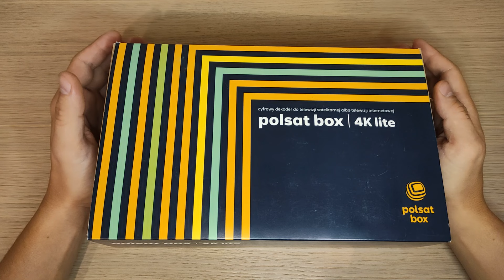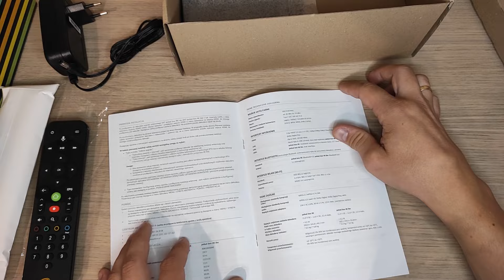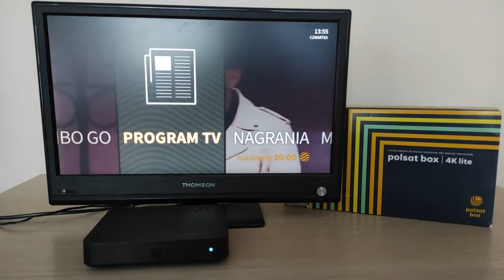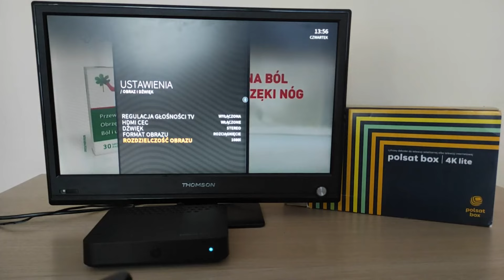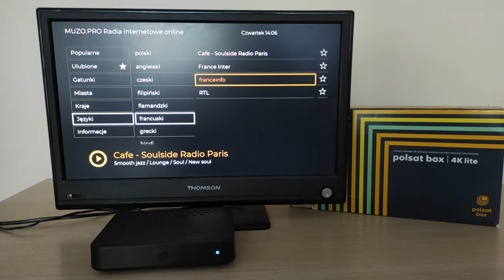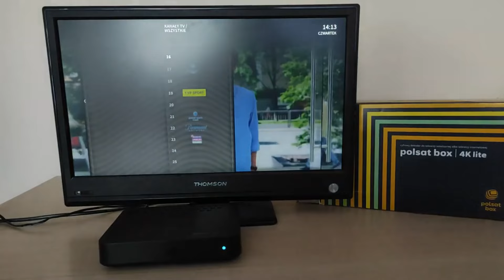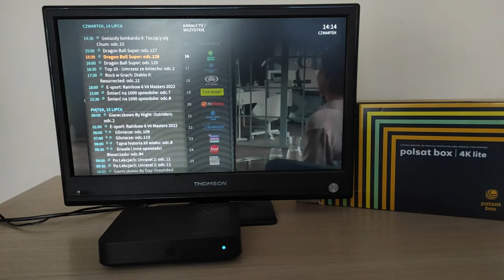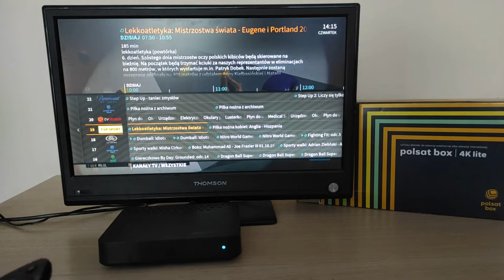Prezentacja - Polsat Box 4K Lite - oraz pierwsze uruchomienie dekodera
W dzisiejszym odcinku zapraszam do obejrzenia prezentacji dekodera Polsat BOX 4K. Urządzenie jest przeznaczone do obioru sygnały telewizji przez tuner DVB-S ( satelita ) oraz internet (IPTV ).
W filmiku pokazałem jak wygląda pierwsze uruchomienie, działanie aplikacji , zmiana kanałów oraz EPG.

Funkcje które posiada dekoder Polsat BOX 4K :
Odbiór sygnału w jakości 4K
Zatrzymywanie i cofanie wybranych programów do 3 godzin
reStart - odtwarzanie wybranych programów od początku
7 dni wstecz - wybrane audycje można oglądać nawet 7 dni od ich emisji
Możliwość z korzystania aplikacji POLSAT BOX GO oraz radia internetowego